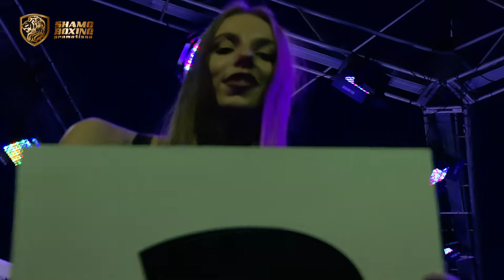Тохирчон Юлдашев vs Равиль Сагалаков